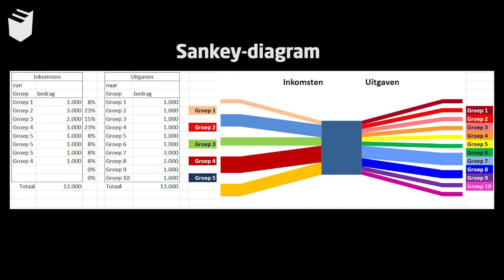Experthandboek Datavisualisatie in Excel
Wim de Groot vertelt over Datavisualisatie in Excel. Meer informatie en bestellen

Met dit nieuwe boek speelt hij in op de toenemende vraag naar een Nederlandstalig boek over Datavisualisatie in Excel. Optimaal gebruik maken van Big Data? 'Datavisualisatie in Excel' toont de mogelijkheden die Excel onder de motorkap heeft zitten!